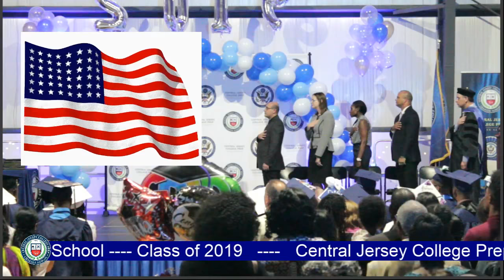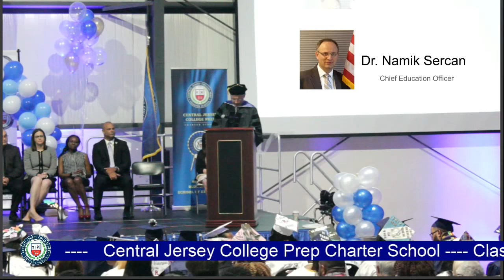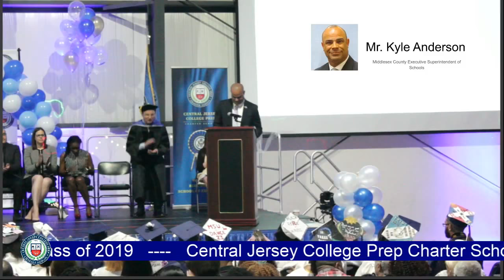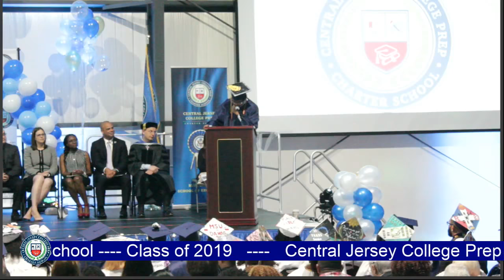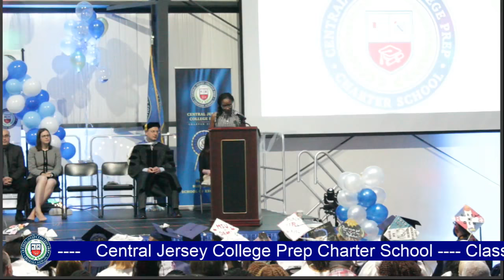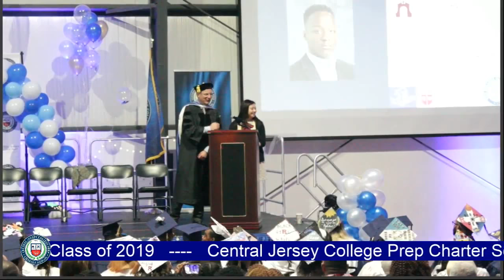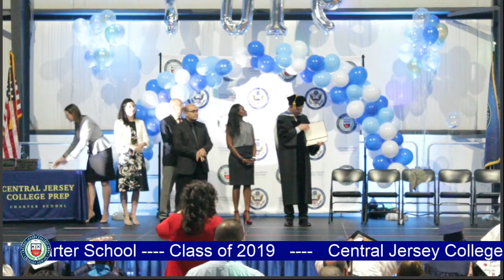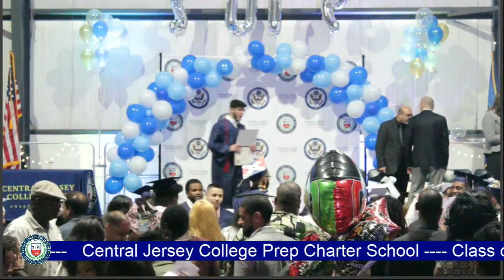Central Jersey College Prep Charter School - Graduation 2019